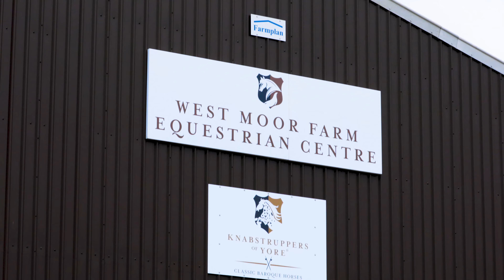West Moor Farm Equestrian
West Moor Farm Equestrian Centre near Longhorsley Morpeth boasts all the facilities necessary to run equine events safe in the knowledge that the weather will not dampen your day.